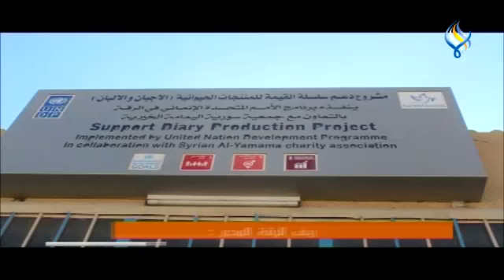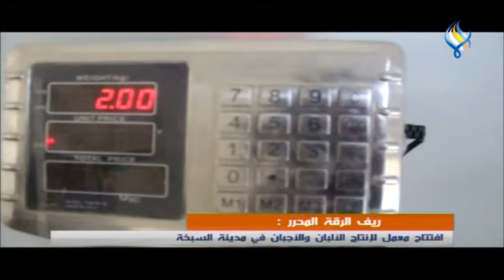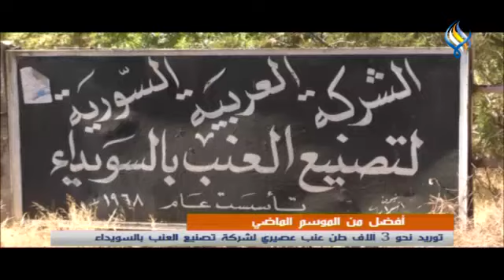قناة سما الفضائية: النشرة المحلية 22-09-2022